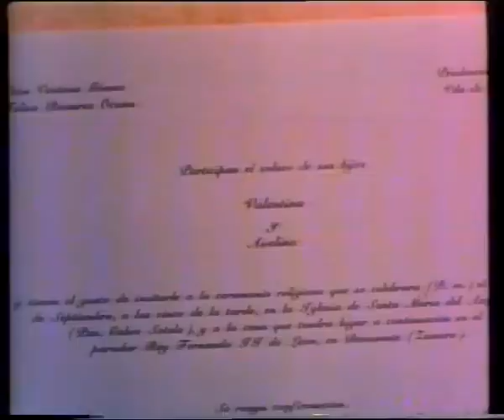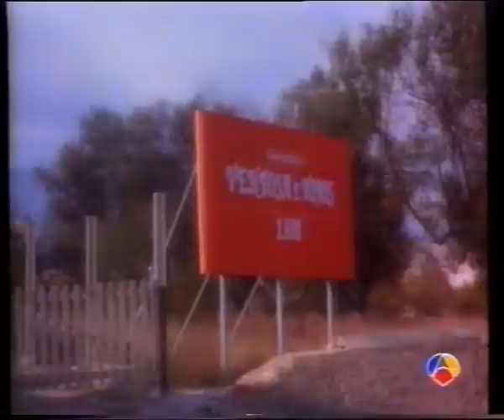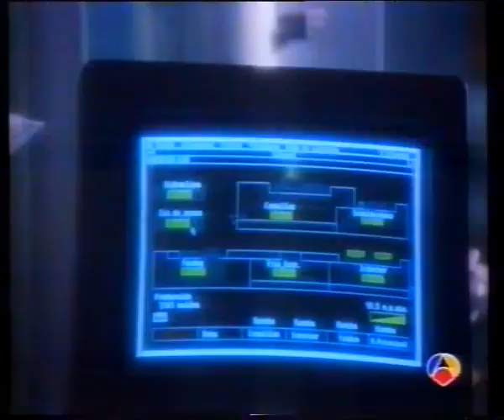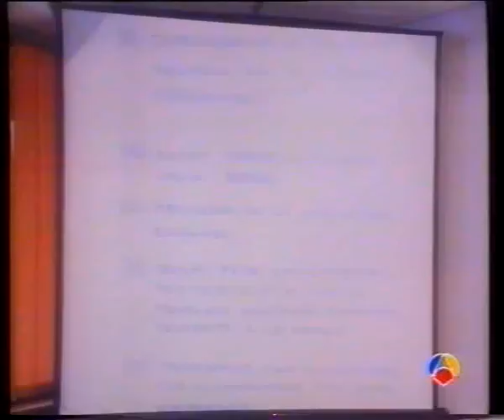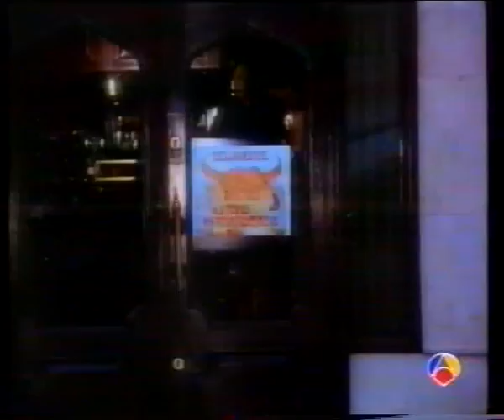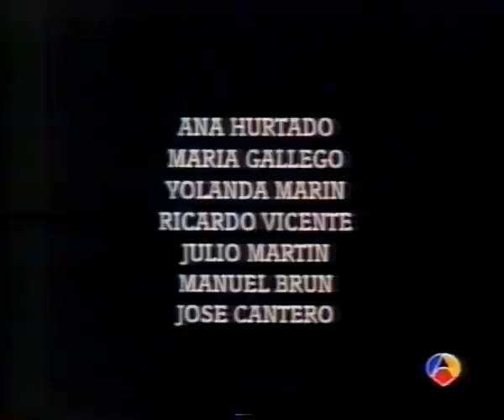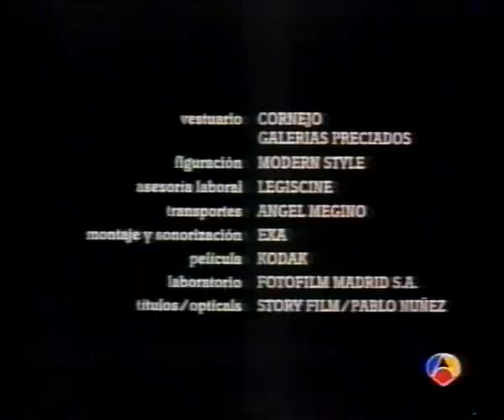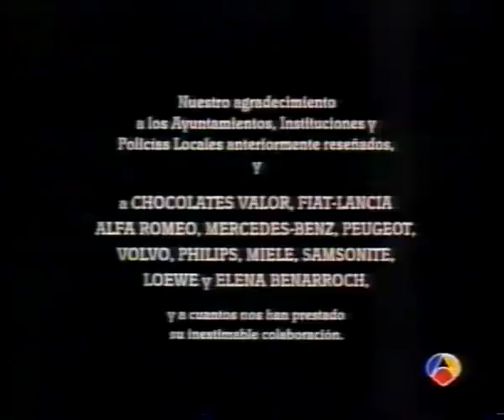LINA MORGAN EN "COMPUESTA Y SIN NOVIO" Nº1: "LA BODA"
Capítulo 1º: La boda
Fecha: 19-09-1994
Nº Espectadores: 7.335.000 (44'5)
Intérpretes: Lina Morgan, José Coronado, Rafael Alonso, Queta Claver, Juanjo Menéndez, Tote García-Ortega, Luís Merlo, Encarna Paso, José Manuel Cervino, Esperanza Campuzano, Francisco Merino, Paca Gabaldón, Luís Perezagua, Esther del Prado, Paloma Hurtado, Paco Casares, Teresa Hurtado, Pilar Bardem, Antonio Canal, Mª Elena Flores, Alejandra Torray, Julián Navarro, Silvia Espigado, Manolo Royo, Luís Barbero, Mnauel Brum, Valentín Paredes, Carmen Rosi, Amparo Valle,
Sinopsis: La villa de Benavente, provincia de Zamora, a unos 270 kilómetros de Madrid. Valentina se haya a punto de contraer matrimonio con Avelino Ventosa, hijo del dueño de la fábrica de chocolates más moderna e importante de la región. El novio, propietario de un rolls descapotable apodado 'Gigi el amoroso' es el gallito de pelea de Benavente, pero ella ha conseguido que siente la cabeza. Sin embargo, a los pies del maltar, con el templo atestado de invitados, la ceremonia queda interrumpida cuando se presenta el fabricante de galletas Mariano Lobo.
Furioso, acusa públicamente a Avelino de haber dejado embarazada a su hija Manuela. El novio se desmaya y Valentina escapa del templo corriendo...